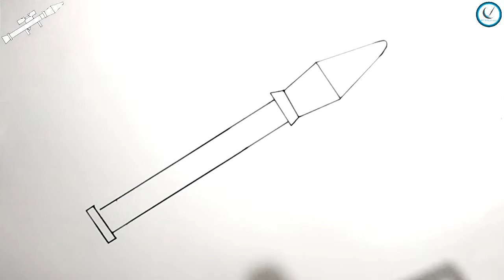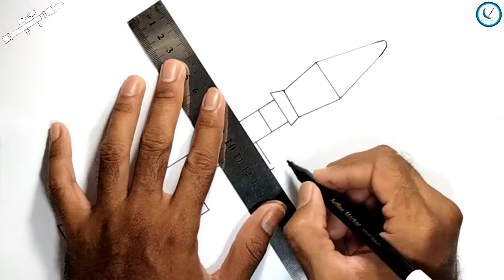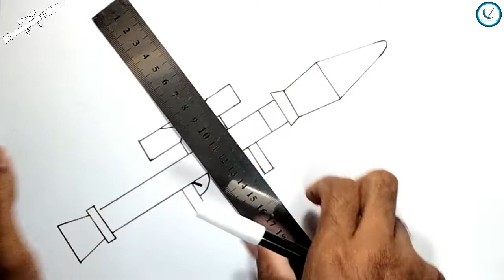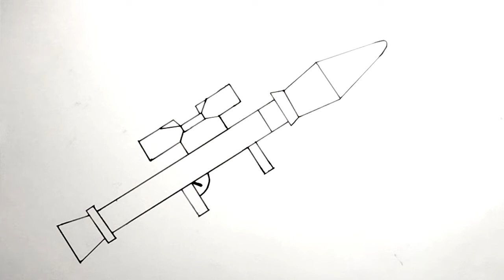How to Draw RPG Rocket launcher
How to Draw a Rocket launcher Very Easy
How to Draw a Rocket launcher Step by step